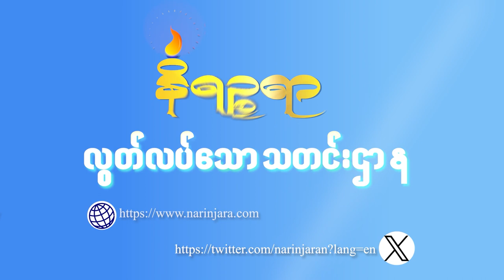အောက်တိုဘာ ၂၁ ရက်၊ နိရဥ္စရာရုပ်သံအစီအစဉ်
ဒီကနေ့ တင်ဆက်ပေးမယ့်သတင်းတွေကတော့

- စစ်ကောင်စီ ကျောက်တန်းဂိတ်က အချိန်ကြာ စစ်ဆေးခဲ့လို့ အရေးပေါ်ဆေးရုံပို့တဲ့ ကိုယ်ဝန်အရင့်အမာအမျိုးသမီးတစ်ယောက်နဲ့ ဗိုက်ထဲက ကလေးပါ သေဆုံးသွားခဲ့ရတဲ့သတင်း

-  ရန်ကုန် တာမွေမြို့နယ်ကတိုက်ခန်းတစ်ခုထဲမှာ ရခိုင်အမျိုးသမီးညီအစ်မ ၂ယောက် အသတ်ခံလိုက်ရတဲ့သတင်း

-  မင်းပြား တိုင်းဗဟို (၉)လက်နက်ကြီးပစ်ခတ်မှု ၂ ရက်ဆက်တိုက်ပြုလုပ်တဲ့ သတင်းအပါအဝင် ထူးခြားတဲ့သတင်းတွေကို တင်ဆက်ပေးသွားမှာဖြစ်ပါတယ်ရှင်